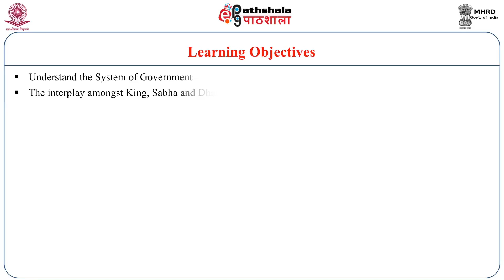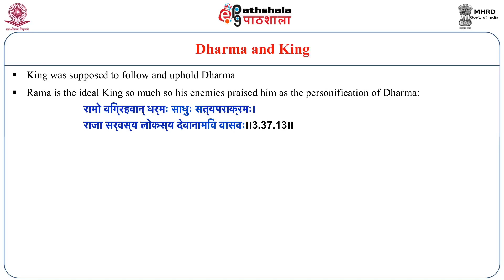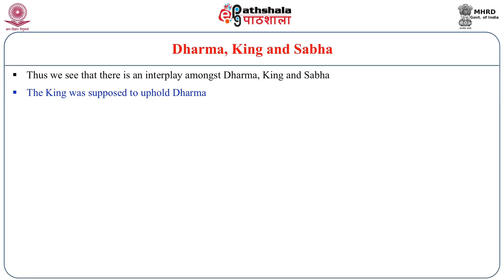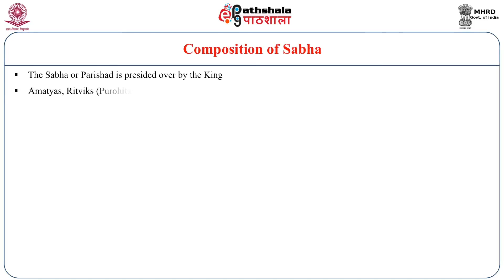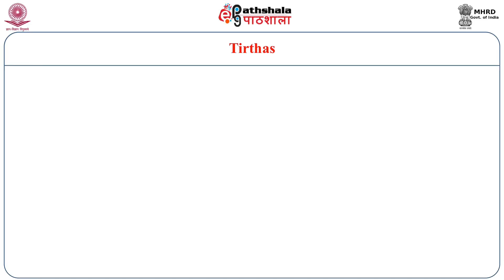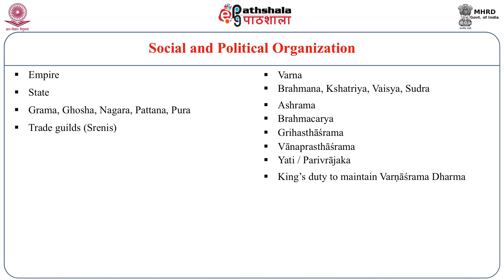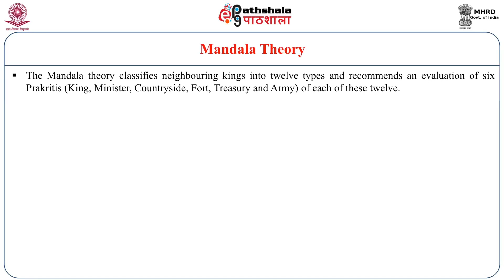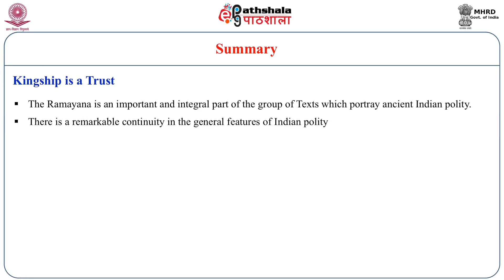P-05: M-17. Polity in Ramayana